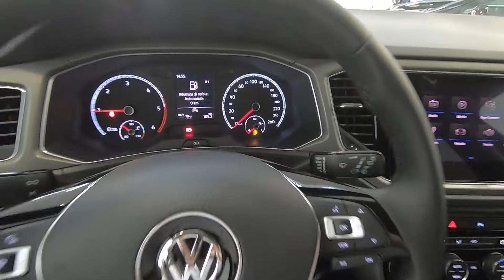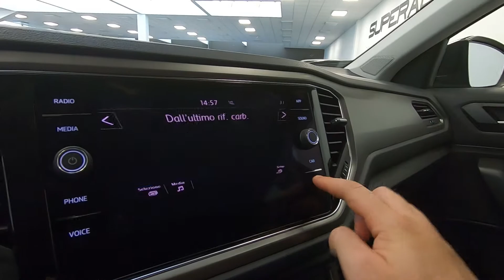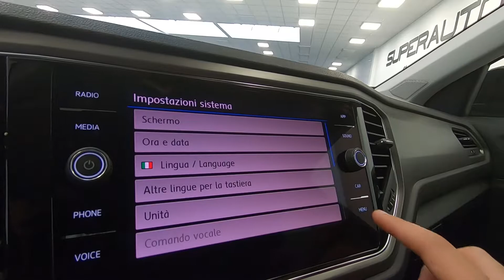VOLKSWAGEN T-Roc 1.6 TDI SCR Style BlueMotion Technology